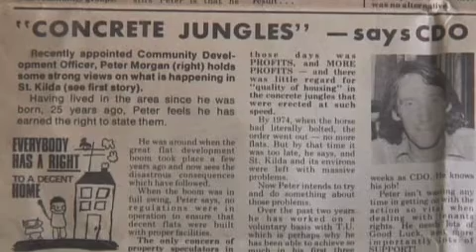Junkyard of Dreams Part 1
Uncovering some of the cultural changes that St Kilda has undergone over four decades while focusing on how the 1990s real estate boom radically altered the face of the suburb, destroying the lower income demographic and endangering the diversity that helped make St Kilda such a unique place. A documentary by Helen Buda.